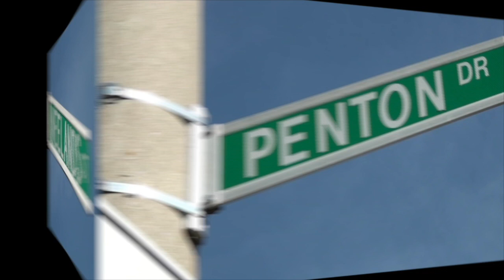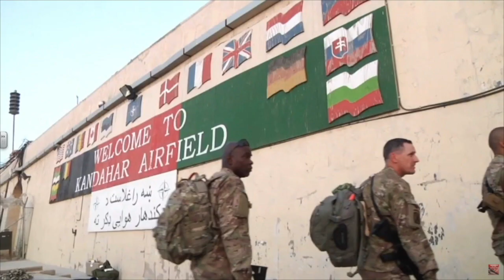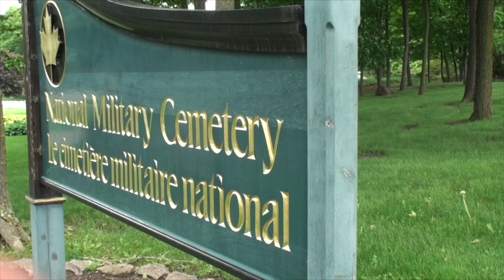Private Kevin McKay: Days From Home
Private Kevin McKay was just days away from finishing his 7-month tour in Afghanistan. His family, back in Ontario, was already celebrating the successful completion of the tour, and looking forward  to the 24-year-old's return.  That's when devastation arrived at the door.